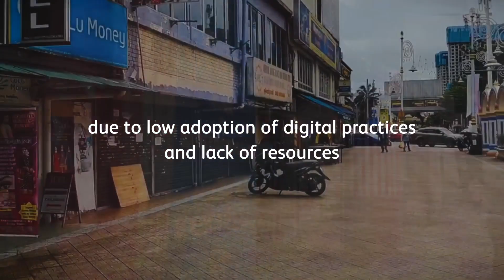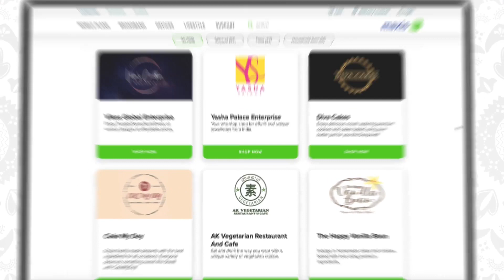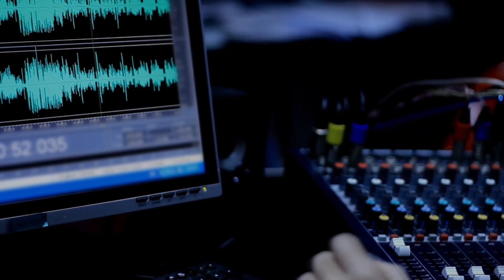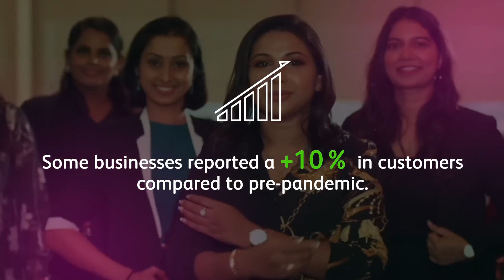Case Study: Maxis Saatiyanggalai Oliyuttugirathu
Maxis Olirkiratu marketplace, revolutionising the traditional Deepavali bazaar experience by connecting over 100 SMEs with consumers beyond traditional storefronts.